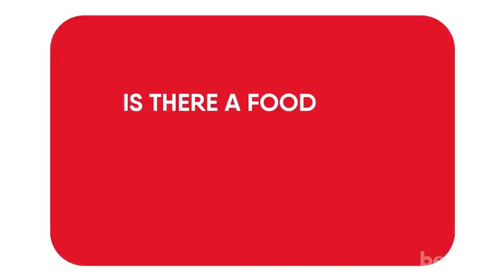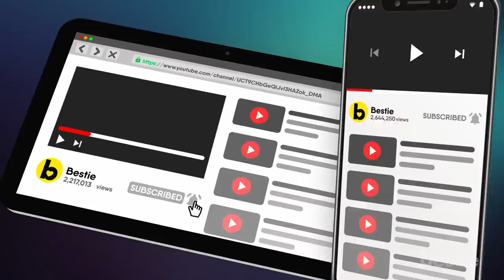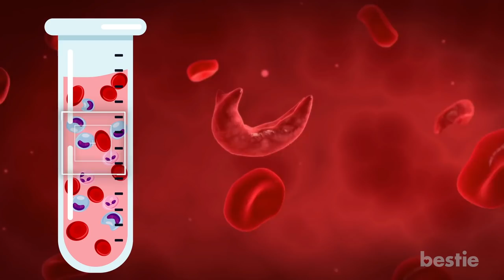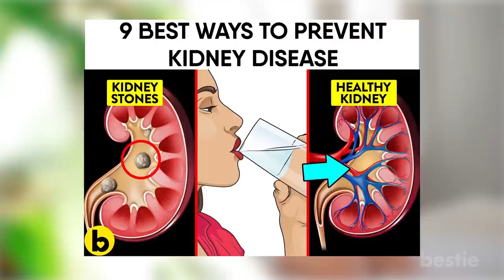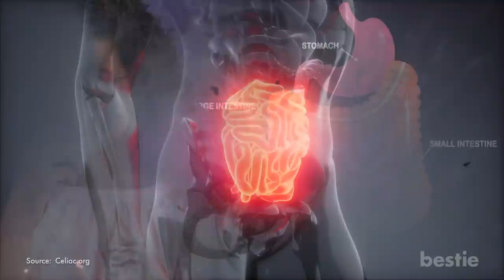Warning Signs, & Symptoms Of Celiac Disease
What causes it? What are the symptoms? Do you lose weight? Can it be fatal? How can it be treated? We’re talking all that AND more…

Timestamps:
Intro - 0:00
SO WHAT IS CELIAC DISEASE? - 00:27

Bloating - 01:03
Gas - 01:35
Fatigue - 02:00
Constipation - 02:33
Diarrhea - 02:53
Depression - 03:25
Weight Loss - 03:53
Anemia - 04:14
Rash - 04:46
WHAT DOES CELIAC DISEASE LEAD TO?  - 05:27
SO HOW DO YOU TREAT IT?  - 06:29

Summary:
1. Bloating
Have you ever felt like your stomach was about to burst? Sometimes it gets so intense, you’re unable to do work. With celiac disease, the bloating comes from inflammation of the digestive tract. This leads to other digestive issues.

2. Gas
Are you getting gas all the time? Are people not wanting to be around you? I don’t mean to get gross, but if your body is rejecting gluten, you’re probably going to fart like crazy. About 10% of patients with celiac disease report having gas on a regular basis.

3. Fatigue
Celiac disease causes you to feel tired. You’re not going to have the energy to do anything. This is because of the damage done to your small intestine. Your body is not processing vitamins and minerals the way it usually does. As a result, you’re getting the energy sucked out of you.

4. Constipation
First gas. Then fatigue. Now trouble going to the bathroom? Eating gluten sounds like a real drag. Well it is if your body can’t take it. Like I said, celiac disease keeps your small intestine from absorbing nutrients. Instead, it will absorb moisture from your stool. This makes it so much harder to go to the bathroom.